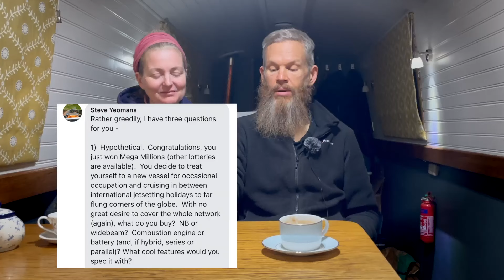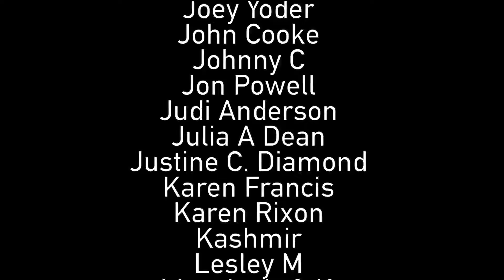Future Cruising Plans?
This is the next part of our Q&A video. Thanks again for all the wonderful questions!

•Become a member of our main YouTube channel for early access, priority replies, extra content, discounts in our shop and a personalised postcard!

► MINIMAL LIST NAVIGABLE WATERWAYS MAPS

► NARROWBOAT STUFF
•TWITTER• (I still refuse to call it anyting other than twitter)